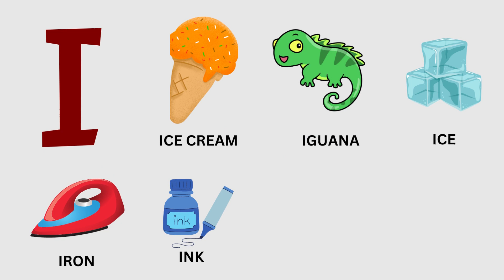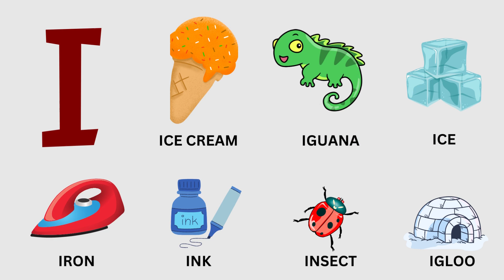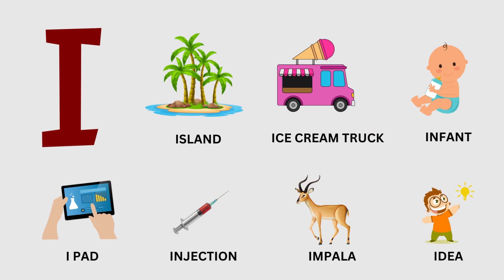Letter I flashcards | Learn letter (I) words for kids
Letter I flashcards | Learn letter (I) words for kids | I Flashcards  @smartkiddos1176

Enjoy and learn with us.

For more educational Videos find the links below on various topics.

00:00 Introduction
00:10 Letter I Flashcards / Letter I Words
02:13 Thanks for Watching